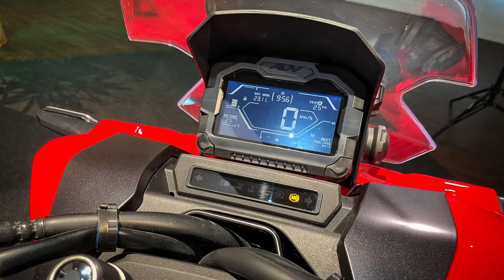Nova Honda ADV 2022 surpreende se aproxima do PCX e do Yamaha NMax em abril